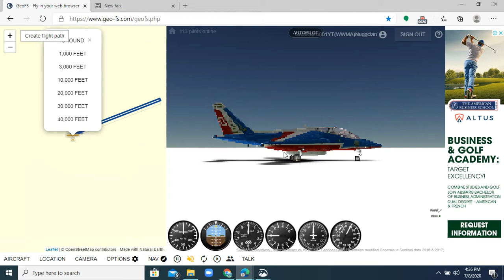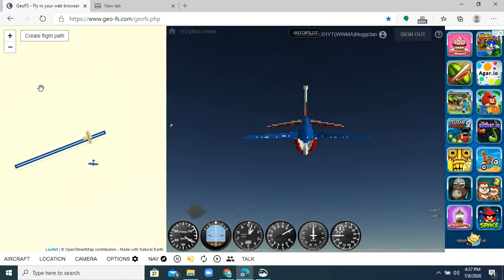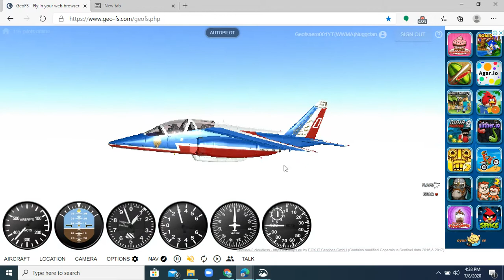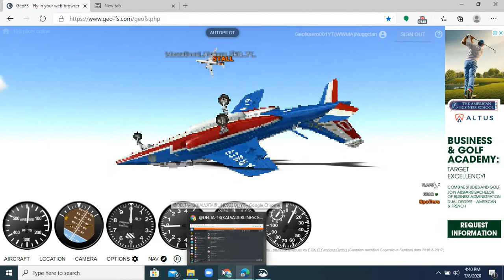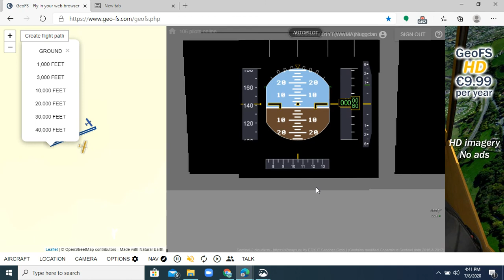Flying to Troll airport in Geo fs